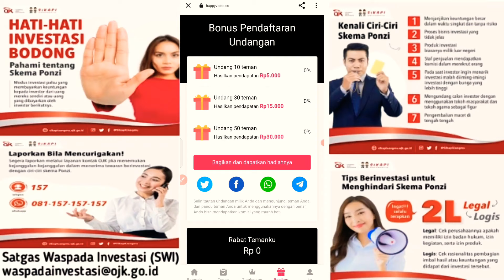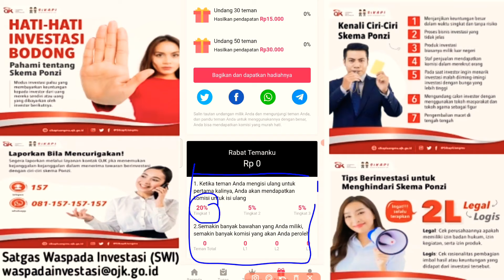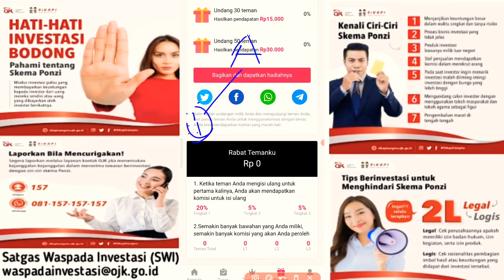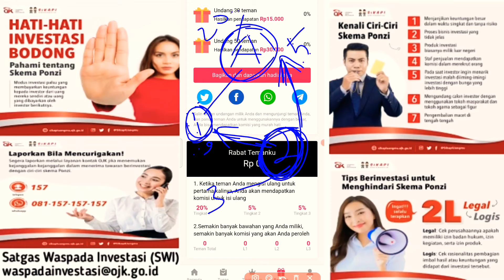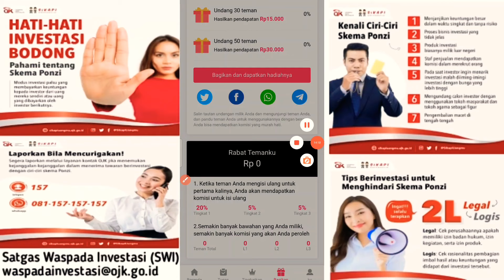Nonton Video Dibayar!!! Aplikasi Happy Video Penghasil Uang Terbaru 2022 Terbukti Membayar?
Review Aplikasi Happy Video, mengajak anda untuk menonton video pendek lalu mendapatkan uang atau saldo dana. Apakah aplikasi happy video tersebut aman atau scam/penipuan?